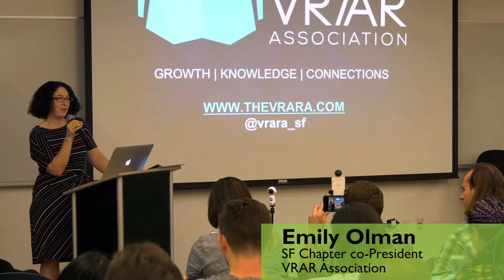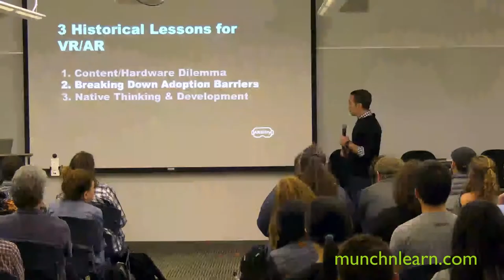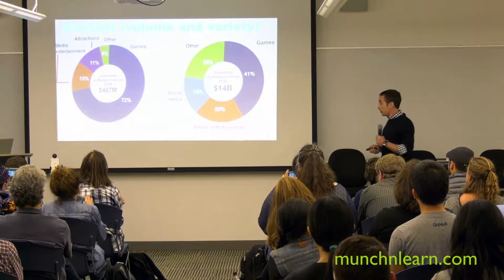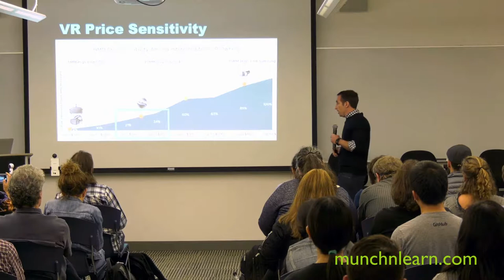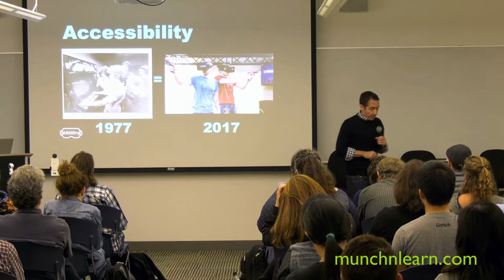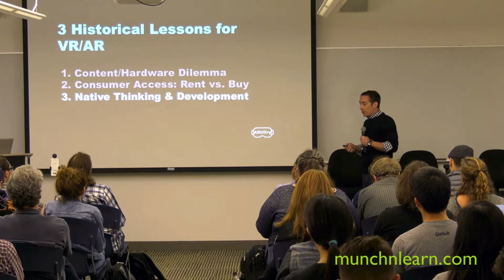UX in VR: Mike Boland, Chief Analyst, ARtillry